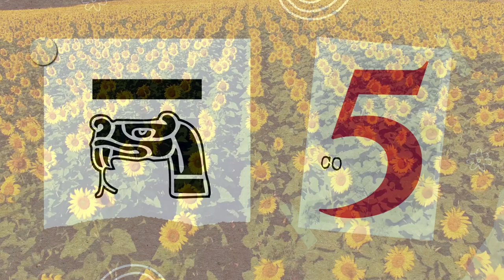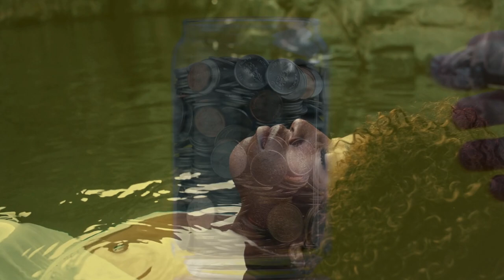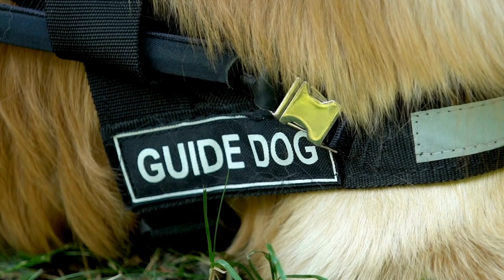La Evolución de la Energía - Del 21 de Agosto al 2 de Septiembre - Tzolkin y Tonalpohualli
Alinearnos con la energía universal, nos facilita nuestro día a día, aquí radica la importancia de conocer el significado energético de cada día, para poder capitalizarlo a nuestro favor para nuestra vida personal, para nuestros proyectos y para nuestro crecimiento espiritual.
LA TRECENA DE CIPACTLI  es la primer trecena dela Calendario Maya Tzolkin y del Calendario Azteca Tonalpohualli, cada nawal tiene un mensaje y un enseñanza para darte.
👉🏼Te invito que mires este video en el que he detallado día por día la energía para que tu la utilices.